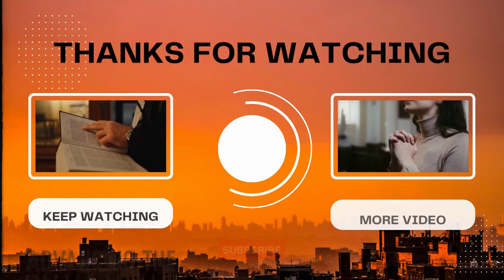Your Enemy The Devil Is Looking For Someone To Devour